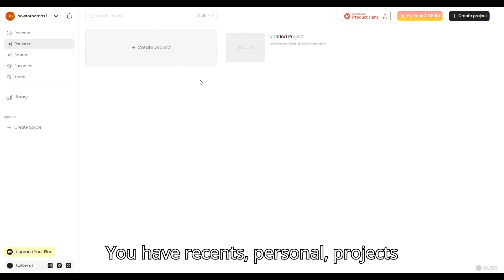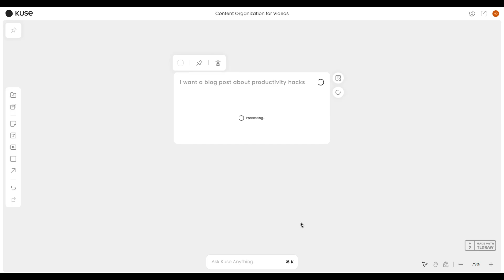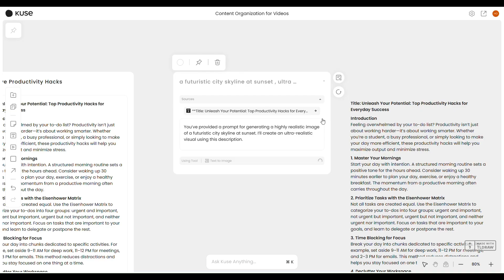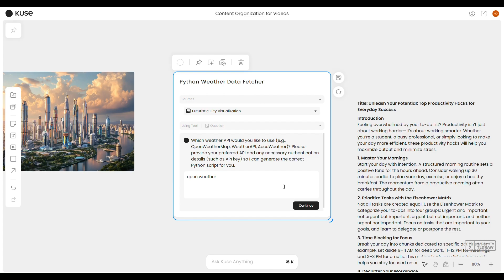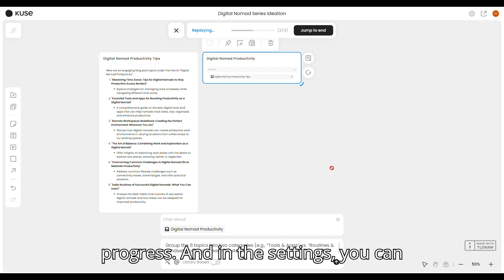How To Use Kuse AI | Full Tutorial (Step By Step)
📱 In this video, I’ll walk you through How To Use Kuse AI | Full Tutorial step by step.

Timestamps
0:00 Intro
0:34 Tutorial
1:15 Blog Post
1:57 Generate Images
2:52 Coding
4:09 Quick Tips
4:36 Outro